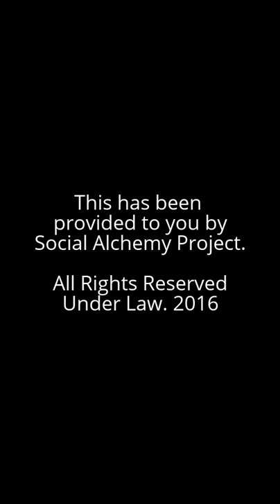The Grandest Smile of Tyler Lord Hamilton!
The distinguishing title of this video, as follows: The Grandest Smile of Tyler Lord Hamilton! Hence, this video is categorised under Single Images Slideshow, & Impressive Gallery Presentation as well as Social Arts: Sing, Act, Model, Dance, Paint/Sketch, Shows.

Strategic Tags for Client Marketing Systems: Grand + Grandest + Artist (Project Role) + Tyler Lord Hamilton + Entertainer + Entertainment + Entertainment Industry + The Look + Smile